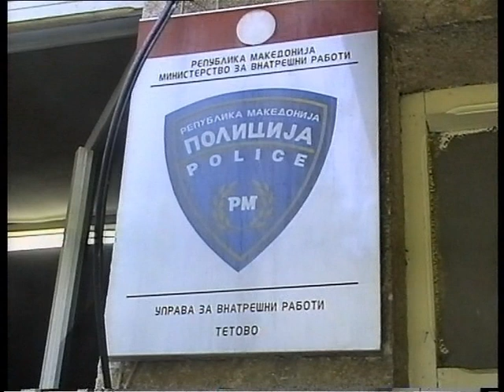Тепачка во Градец, сообраќајна несреќа во Тетово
Од Секторот за внатрешни работи Тетово информираат за тепачка помеѓу двајца малолетници во гостиварски Градец и за сообраќајна несреќа на улица „Видое Смилевски - Бато" во Тетово.